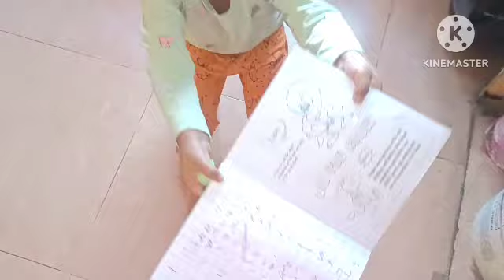Bengali blog. এরকম অদ্ভুত ঘটনা কেন হয় আমার সাথে বারবার এটা কি কখনো সম্ভব। Monday vlog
Bengali blog. এরকম অদ্ভুত ঘটনা কেন হয় আমার সাথে বারবার এটাও কি কখনো সম্ভব। Monday vlog Bengali blogger Piyali
Indian Housewife lifestyle vlog
Daily lifestyle routine Bengali blog